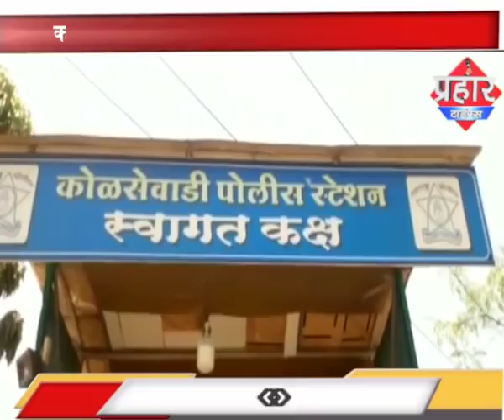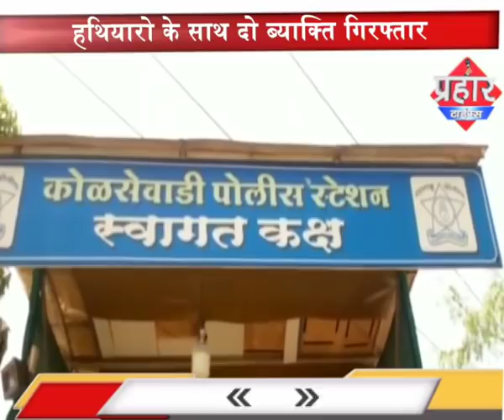कल्याण पुलिस ने हथियारो के साथ दो ब्याक्ति गिरफ्तार ,Prahar Times -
हथियारो के साथ दो ब्याक्ति गिरफ्तार ,
कल्याण पुलिस ने दो लोगो को किया गिरफ्तार,
इनके पास से देसी कट्टा तीन कारतूस बरामद

prahar times